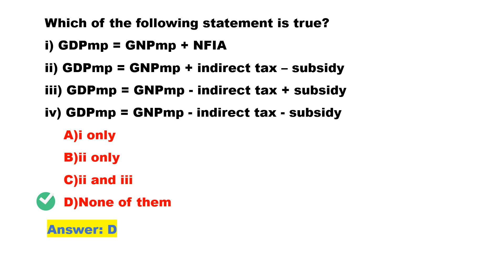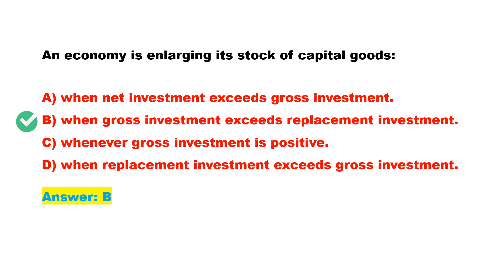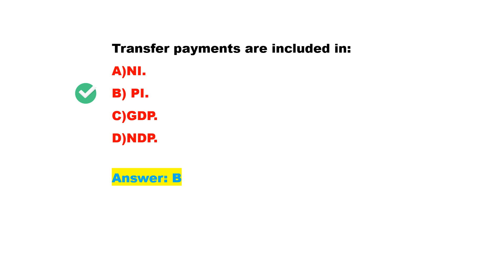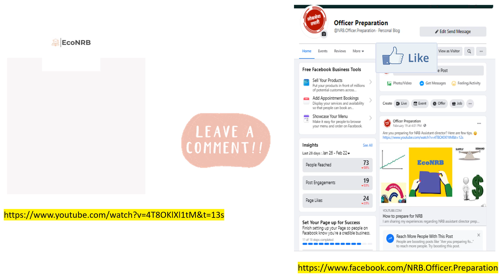|Economics MCQs | First paper questions NRB | Nepal Rastra Bank | Pre-Test | ADBL | NBL | RBB |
This video includes a short session of MCQs of National Income Accounting, very important and probable questions.

Guys please
❤️Give this video Thumbs Up❤️